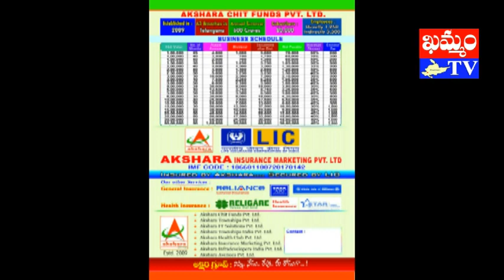khammam tv : అక్షర చిట్స్ దీపావళి శుభాకాంక్షలు akshara chits diwali wishes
ఖమ్మం టీవీ, ఖమ్మం కబుర్లు, khammamtv, khammam tv, khammam kaburlu అక్షర  చిట్స్  దీపావళి  శుభాకాంక్షలు akshara chits diwali wishes